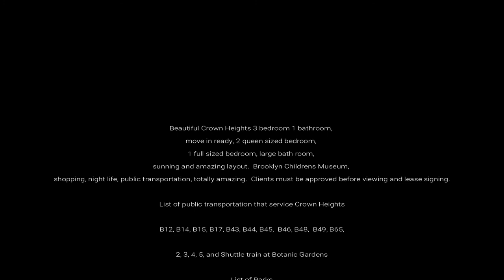U2apartment tours Three bedroom one bath second floor walk up tour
Beautiful Crown Heights 3 bedroom 1 bathroom,
move in ready, 2 queen sized bedroom,
1 full sized bedroom, large bath room,
sunning and amazing layout.  Brooklyn Childrens Museum,
shopping, night life, public transportation, totally amazing.  Clients must be approved before viewing and lease signing.

List of public transportation that service Crown Heights

B12, B14, B15, B17, B43, B44, B45,  B46, B48,  B49, B65,

2, 3, 4, 5, and Shuttle train at Botanic Gardens

List of Parks

Prospect Park

Lincoln Terrace Park

St Johns Park

Brooklyn's Children Museum, Brower Park